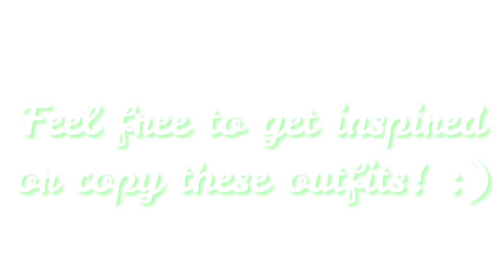🌸 Cottagecore Themed Look Book! Cottagecore Inspired OUTFITS!! | Royale High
Sankyu for watching~  ʕ •ᴥ• ʔ

Stay kawaii!! ^w^